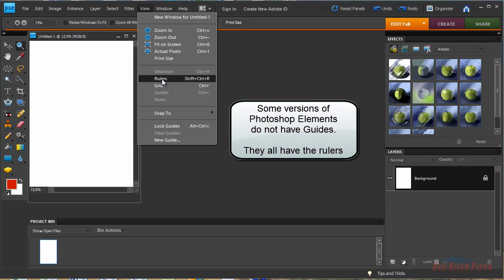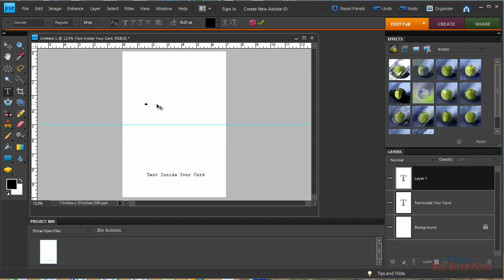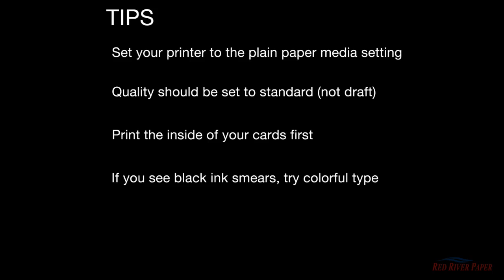Photoshop Elements Printing Text on the Inside of Landscape Inkjet Note Cards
How to use Photoshop Elements to print text on the inside of Red River Paper's inkjet printable note greeting cards.